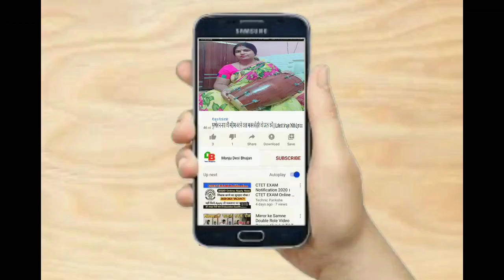भात गीत | BJP को राज भातइया मोदी बन के अइयो | New Bhaat Geet Hindi Main By Manju Singh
my new vlogs channel :- links

आज के दिन में कौन सी खाश बात है जो मैं इतनी खुश हूँ 🤷‍♀️ Singh Parivar Vlog

होली की तैयारियाँ शुरू | Family Ke Sath Ki Holi Ki Tyaari 🤷‍♀️ Gujhiya Special Singh parivar log

बालों की, पाचन की, आँखों की, और घुटनों के दर्द की Problem Hogi Dur EK Recipe Se

भात गीत
BJP को राज भातइया मोदी बन के अइयो
New Bhaat Geet Hindi Main
Manju Singh
Bhaat Geet Hindi Main
Bhaat Geet
Bhat geet
New Bhaat Geet
Latest Bhaat Geet
हम इस चैनल के माध्यम से आपको पुराने नए भजन, आरती, मंत्र , कथा , लोकगीत और भी हमारी संस्कृति से जुडी जानकारी उपलब्ध करायेंगे प्लीज सब्सक्राइब करैं चैनल को और हमारी यात्रा मैं सहभागी बने।
धन्यवाद्